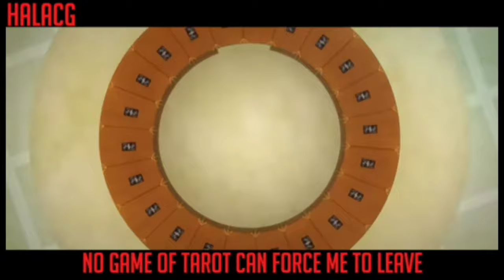LADIES OF ANIME CYPHER | HalaCG ft. Chi-Chi, Ironmouse, Cami-Cat & More {1 hour}